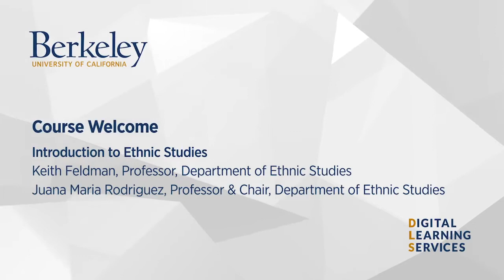Introduction to Ethnic Studies Course Welcome